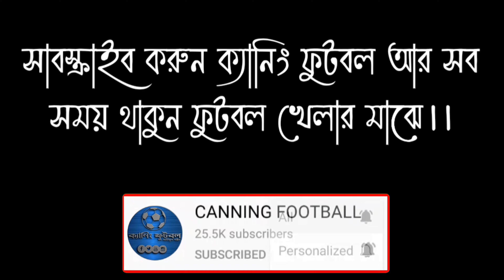ফাইনাল খেলা FULL MATCH HIGHLIGHTS 💥 🔥 ⚽ | দিল্লি vs হলদিয়া | Ghutiyari Sharif মাকালতলা প্লেগ্রাউন্ড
___________ Channel Keywords ___________

Tags_ Canning Foodball, jibantala Foodball, canning 2 Foodball, Mla cup football, mla cup 2021, Kolkata football tournament,
Kolkata Khape football,
Park circus football tournament,
MLA Cup football tournament,
Berachapa football tournament,
Barasat football tournament,
Madhyamgram football tournament,
Belgachia football tournament,
Hijuli football tournament,
Paschim medinipurer football tournament,
Purbo medinipurer football,
Jhargrame football tournament,
Durgapur football tournament,
Indian village football,
Deshi football tournament,
Nigro football tournament,
Ghana players football match,
Ivory Coast players football match,
Foreigners football tournament,
Kalyani football tournament,
Yhuba bharati football tournament,
Penalty shootout,
Tiebreaker shootout,
Final match highlights,
Semi final match highlights,
Gobordanga football tournament,
Ranchi football tournament,
Kerala local football,Berachampa yuvasakti football tournament
Berachampa football tournament
Yuvasakti cup 2021
Chandraketugor football tournament
Indian village football
Local football tournament
Kolkata khape football
Kolkata local football tournament
Dhubulia Saligram Football tournament
Dhubulia football match
টুর্নামেন্টের সেরা খেলা 😱⚽🔥|| High voltage semi final match || ghutiari sharif football tournament,
Ghutiari sharif makhaltala football tournament 2021,
5 side football tournament
6 side football tournament
7 side football tournament
9 side football tournament
11 side football tournament
Kolkata Khape football match
Purba medinipur football
Hijuli football tournament
Muragacha football tournament
Jayanagar football tournament
Madhyamgram football tournament
Jharkhand football tournament
Jhargrame football tournament
Nigerian football match
Night football tournament
Krishnapur tiger sangha football match
Chupipota football tournament
Adibasi football tournament
Desi vs bideshi football tournament
Final match highlights,
Full match highlights
Penalty shootout,
Tiebreaker shootout,